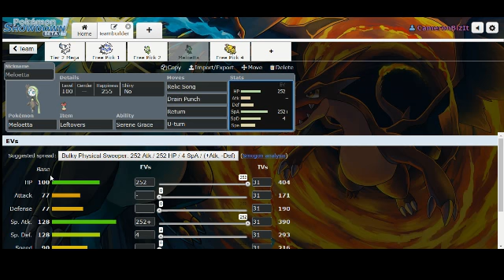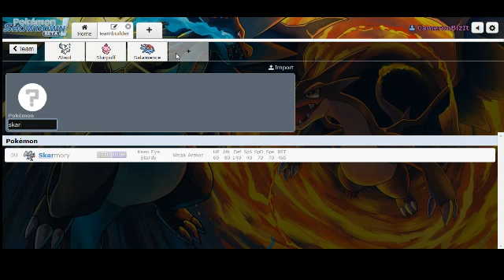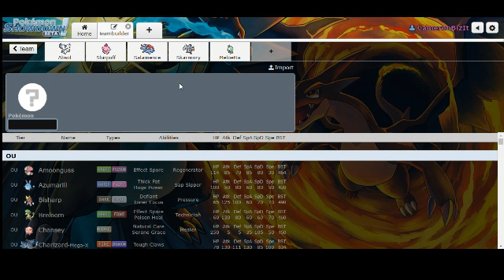PBAJ Season 2 Week 2 Team Prep: Atlanta Braviarys vs Amsterdam Ampharos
Whats going on guys! Cameron here with week 2 of the PBAJ Season 2 Team Prep! The Braviarys are off to a rough start after losing to David, but will we bounce back after a tough loss against the 1-0 Amsterdam Ampharos and coach Count? Find out soon! Also, check out count, as he is a good friend of mine!